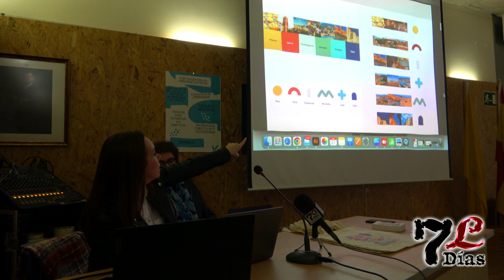El Ayuntamiento de Librilla estrena imagen corporativa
La alcaldesa Librilla Leo Hernández ha presidido la presentación de la nueva imagen corporativa del Ayuntamiento de Librilla, un acto celebrado en la Biblioteca Municipal